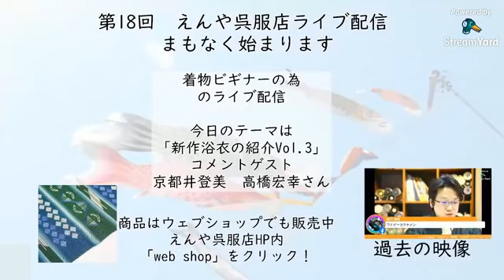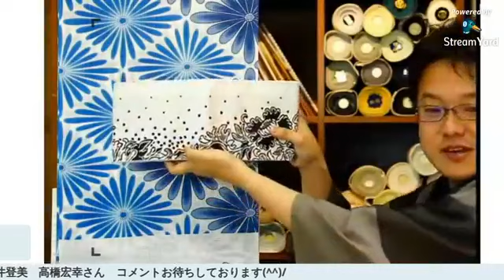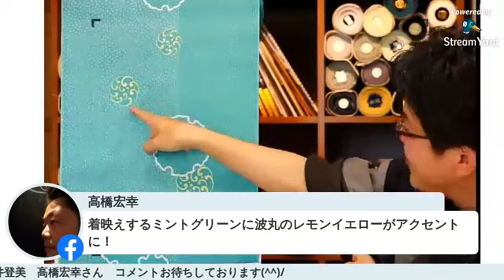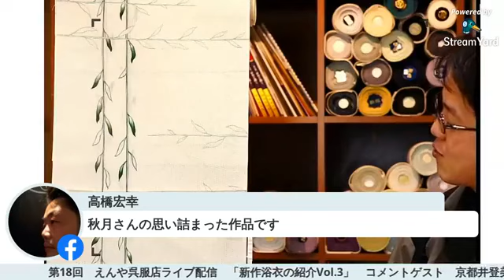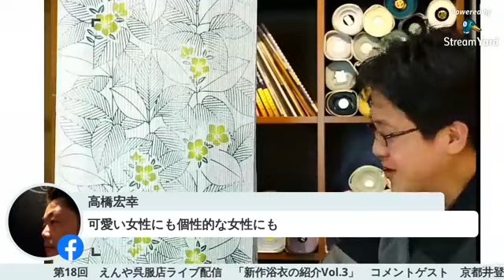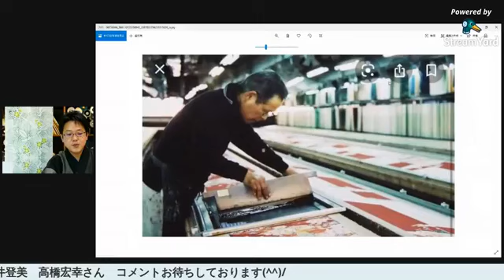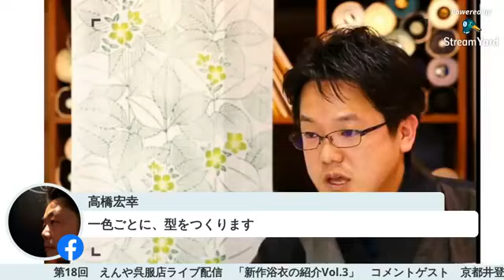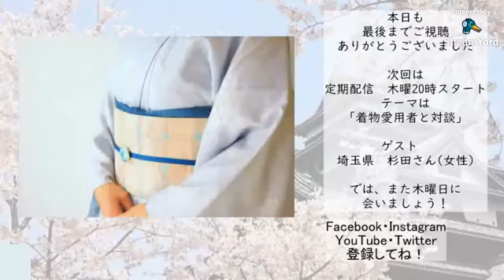第18回 えんや呉服店ライブ配信 テーマ 「新作浴衣の紹介Vol.3」 井登美謹製浴衣 コメントゲスト 高橋宏幸さん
第18回　えんや呉服店ライブ配信　テーマ　「新作浴衣の紹介Vol.3」　井登美謹製浴衣　コメントゲスト　京都井登美　高橋宏幸さん

秋月洋子さんデザインの”れん”シリーズ
井登美さんオリジナル　優華壇シリーズ

をご紹介

商品はウェブショップでもご購入いただけます